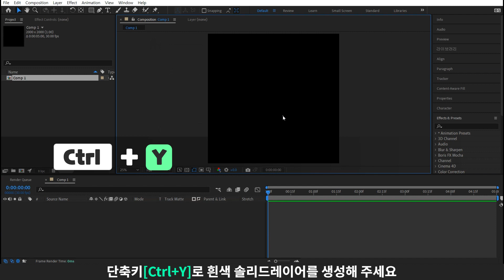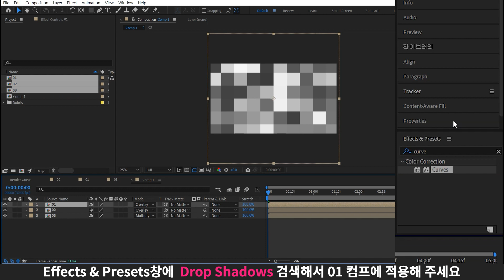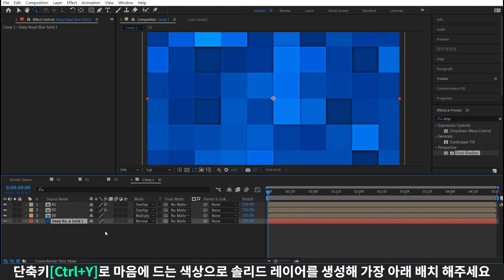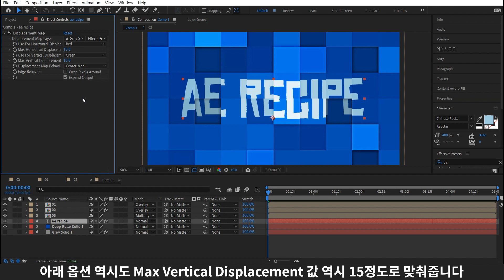네모블럭 배경 튜토리얼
이번 레시피는 동영상이나 사진에도 적용가능 레시피입니다.
배경 솔레드 레이어 대신 사진, 혹은 동영상을 넣으시면 됩니다.
네모블럭 크기나 움직임을 제어해 보시면 재밌으실 것 같아요 :)